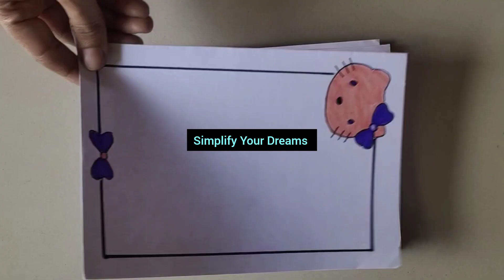20 BEAUTIFUL BORDER DESIGNS/PROJECT WORK DESIGNS/A4 SHEET/FILE/FRONT PAGE DESIGN FOR SCHOOL PROJECT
20 BEAUTIFUL BORDER DESIGNS/PROJECT WORK DESIGNS/A4 SHEET/FILE/FRONT PAGE DESIGN FOR SCHOOL PROJECT

100 BEAUTIFUL BORDER DESIGNS/PROJECT WORK DESIGNS/A4 SHEET/FILE/FRONT PAGE DESIGN FOR SCHOOL PROJECT#143
Peacock 🦚 Border Designs/ Project Work Designs/ Front Page Design/ Holiday
paper-border
border-design
-video
project work,
file decoration
cover page design
project decoration,
assignment decoration
assignment designs,
project file,
assignment first page decoration
बौर्डर डिजाइन
satisfying
front page design, project work designs, front page, assignment design, project front page design, front page design for assignment, assignment design new model 2021
border designs,
front page design for project,
project designs,
project front page design,
project work
assignment design,
front paper,
page design,
paper border designs for project,
paper design,
assignment designs,
a4 sheet,
activity front page
art integrated
assignment,
border design
Simplify Dreams
peacock drawing
feather drawing